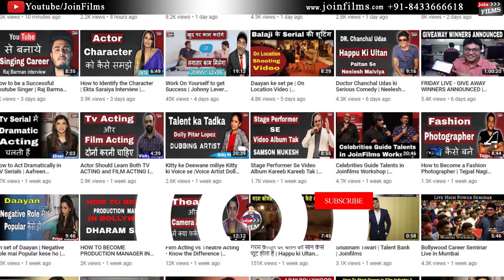How to Become Actor in Bhojpuri Films | Mona Ray Interview | FilmyFunday | Joinfilms